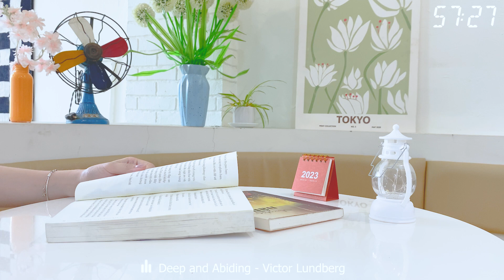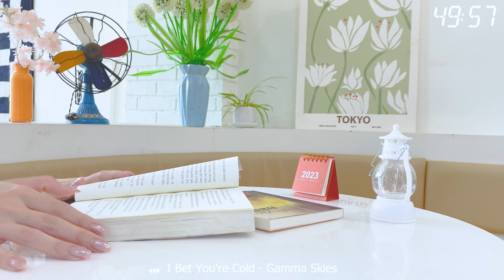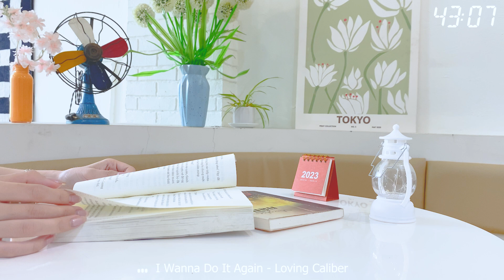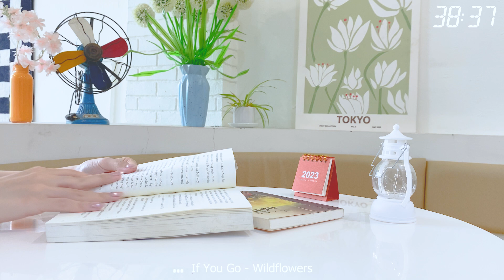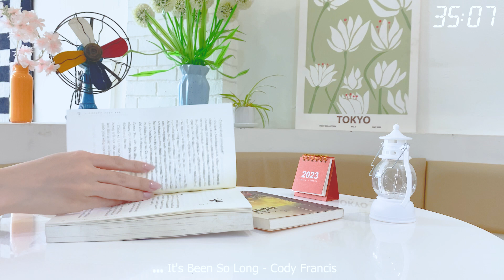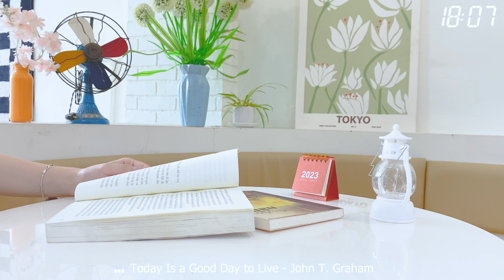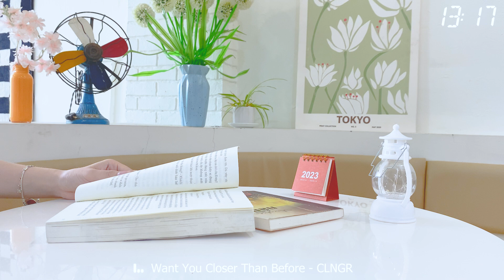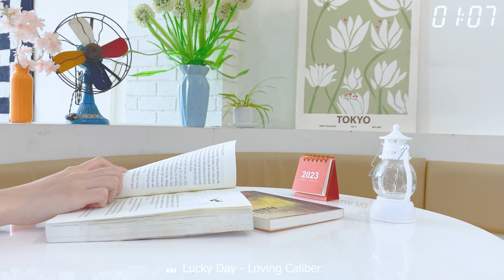【Playlist】Western music medley that never gets tired | For A Good Day 🍃그저 잠시, 모든 걱정 내려놓고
"Western Songs Never Tired" 플레이리스트에 오신 것을 환영합니다. 당신의 하루를 즐겁게 만들어줄 특별 큐레이션. 이 재생 목록은 카우보이가 자유롭게 돌아다니는 세계와 멋진 일몰이 있는 세계로 여러분을 안내하는 최고의 서양 음악으로 가득 차 있습니다. 편안한 하루를 찾고 있거나 힘든 하루를 위한 영감이 필요하다면 이 재생 목록이 적합합니다. 감미로운 멜로디, 활기찬 리듬, 소울풀한 보컬이 하루종일 푹 빠져들게 할 것입니다.

편안히 앉아 휴식을 취하고 음악을 들으며 황량한 서부를 여행하세요. 이 재생 목록은 집에서 일하든, 요리를 하든, 커피 한 잔을 즐기든, 일상에 완벽한 사운드트랙입니다.

이 재생 목록을 즐기시고 하루 종일 기쁨과 영감을 찾으시기 바랍니다. 서양 음악 팬이기도 한 친구 및 가족과 이 음악을 공유하는 것을 잊지 마십시오. 그런 다음 재생을 누르고 즐거운 시간을 보내십시오!

Tracklist:
00:00 Without Her - Wildflowers
03:28 Could Have Been Stardust - Sam Shore
06:39 For Someone like Me - Victor Lundberg
10:59 Deep and Abiding - Victor Lundberg
14:00 Delusional - spring gang
17:34 I Bet You're Cold - Gamma Skies
20:43 Fed Up With Us - Loving Caliber
23:54 I Wanna Do It Again - Loving Caliber
27:19 If You Go - Wildflowers
30:43 It's Been So Long - Cody Francis
34:15 In Love - Gamma Skies
37:02 She Will Never Know - Loving Caliber
40:19 This Poor Love Song - Sture Zetterberg
43:44 We Fade Away - Deanz
46:49 Today Is a Good Day to Live - John T. Graham
51:14 Be Free with Me (Acoustic Version) - Siine
54:22 Want You Closer Than Before - CLNGR
57:44 Your Dad's Red Truck - Humble Hey
01:01:57 Save This Night - Roots and Recognition
01:05:57 Lucky Day - Loving Caliber

© Copyright by Cherry Blossoms  DO NOT REUP .